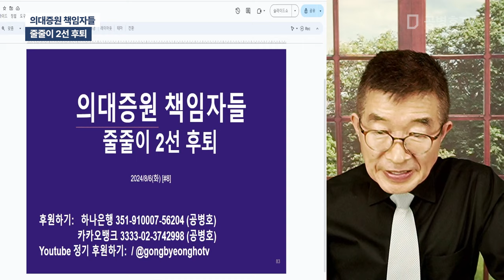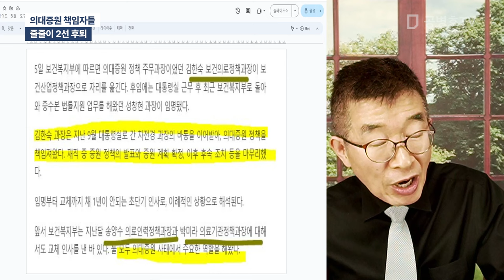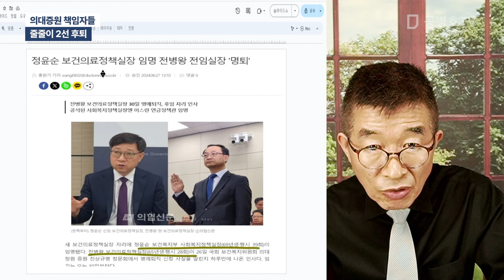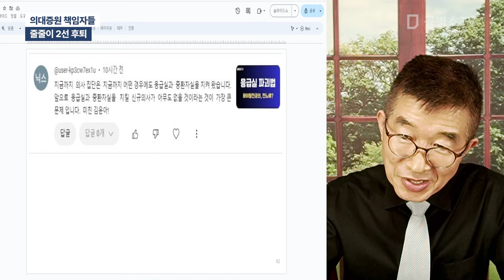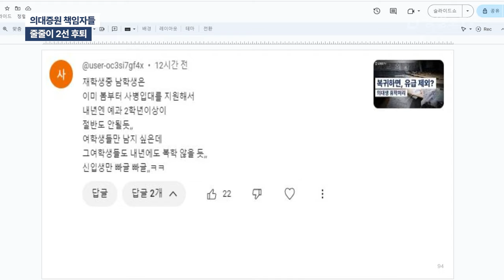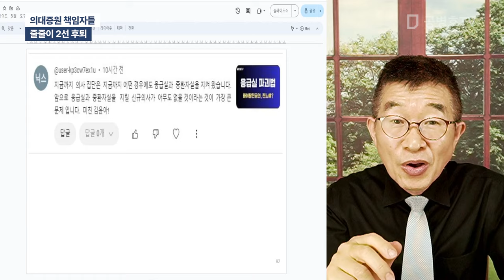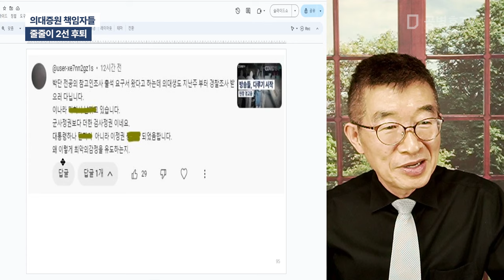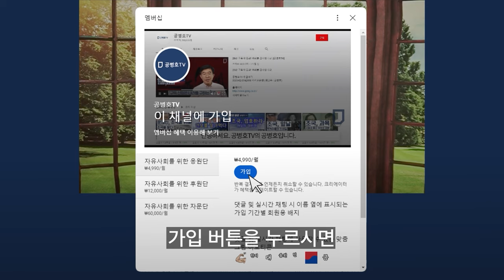의대증원 책임자들 / 줄줄이 2선 후퇴 / 장기전 대비 포석이라고? / 가는 길이 뻔한데, 준비하고 말 것이 있나 / 상황이 심각하다는 표현으로 충분한데 [공병호TV]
Bitcoin : 3MTW849AkP2ftLeSK2teZHMmzLu7Z83s9U